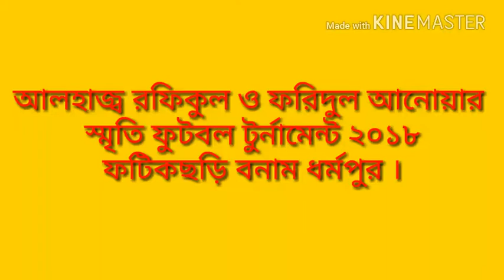টাইব্রেকারে ধর্মপুরের জয় । Dharmapur win by Tribegar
আলহাজ্ব রফিকুল আনোয়ার ও ফরিদুল আনোয়ার স্মৃতি ফুটবল টুর্নামেন্ট ২০১৮ ।

*** "ধর্মপুর বনাম ফটিকছড়ি " 22/03/2018 ইং
আজকের খেলায় টাইব্রেকারে ধর্মপুরের জয় ।
পৃষ্টপোষকতায় - আলহাজ্ব ফকরুল আনোয়ার
শিল্প ও বাণিজ্য সম্পাদক , চট্টগ্রাম উত্তর জেলা আওয়ামী লীগ ।

*** Media partner BANGLA STATION